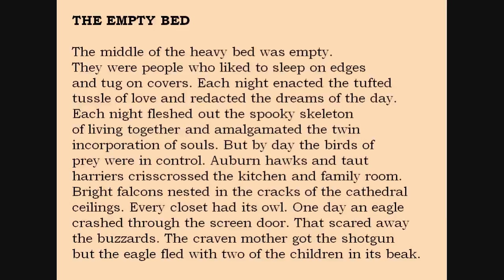Bill Yarrow reading WRENCH #30 ("The Empty Bed")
Bill Yarrow poem ("The Empty Bed") from WRENCH (erbacce-press 2009) read by the author

This poem appeared in THIS Literary Magazine